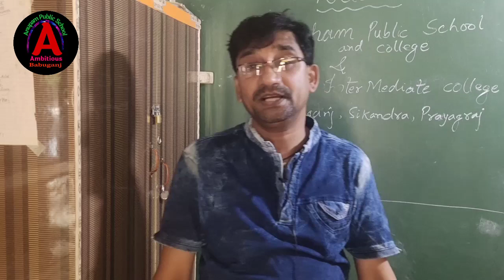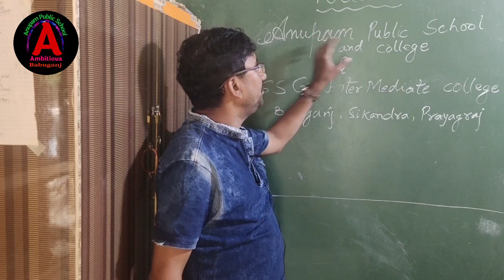Introduction of our school and college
Online Classes Started # On 20 April 2020